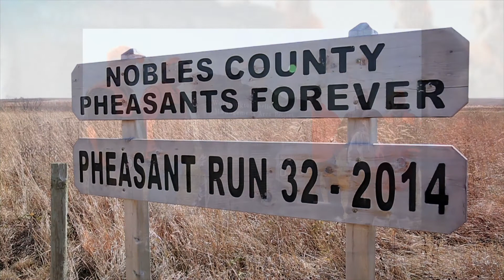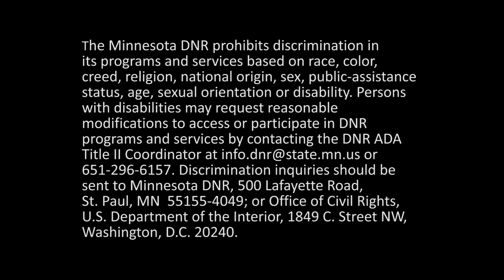Your Public Lands - clean water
Public lands and healthy watersheds are critical to keeping our waters clean. Find out more about the important connection between public lands and clean water.